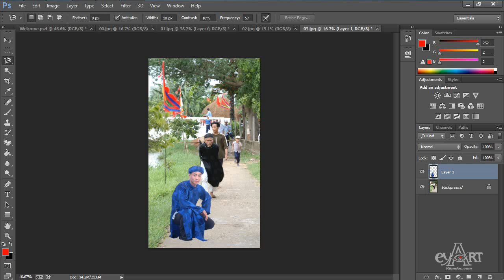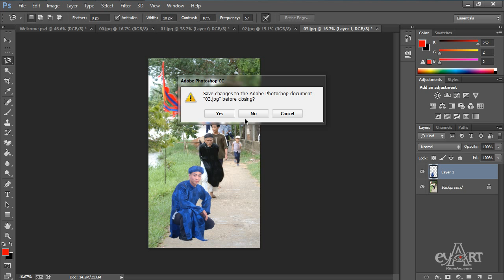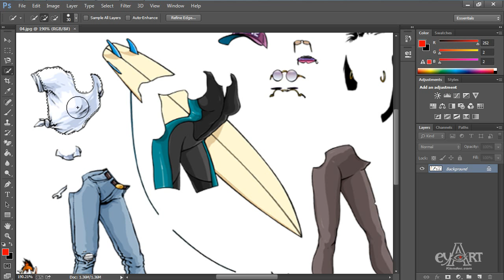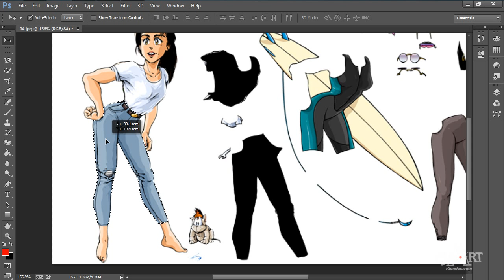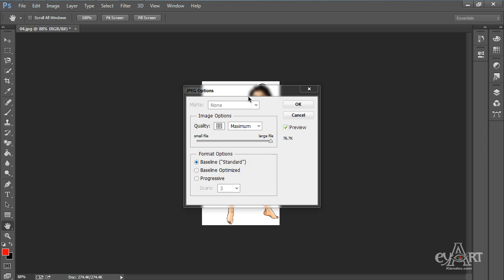Bài 1E: Công Cụ Cây Đũa Thần Chọn Cùng Màu